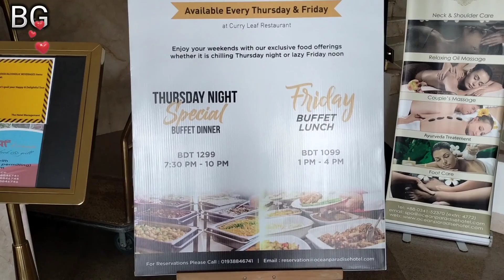Ocean Paradise Hotel & Resort. Best Hotel in Cox's Bazar. 5 - star Hotel in Cox's Bazar. Deluxe room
Ocean Paradise Hotel is dedicated to making sure that your visit to Cox's Bazar is memorable and delightful. The breath taking view of the Bay of Bengal makes Ocean Paradise Hotel and Resort the best place for your escapades in Cox's Bazar.
Ocean Paradise Hotel offers guests an array of room amenities, including a flat-screen TV, air conditioning, and a refrigerator. Getting online is possible, as free internet access is available.Ocean Paradise Hotel offers a concierge, a rooftop terrace, and room service to make your visit even more pleasant. The property also features a pool and complimentary breakfast. Guests arriving by vehicle have access to free parking.
Ocean_Paradise_Hotel_&_Resort || 5_star_in_Cox's_Bazar_Bangladesh || ocean_Paradise_Full_Review with Cost || two night experience in Ocean_Paradise.

I hope you guys like and enjoy the video .so please subscribe my channel for more such videos and please don't forget to hit the bell icon and share it also..